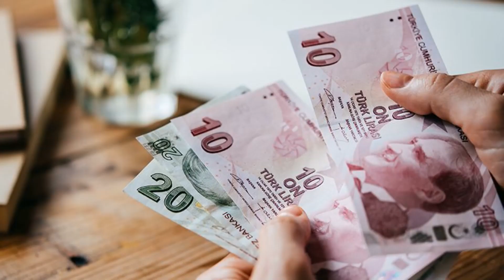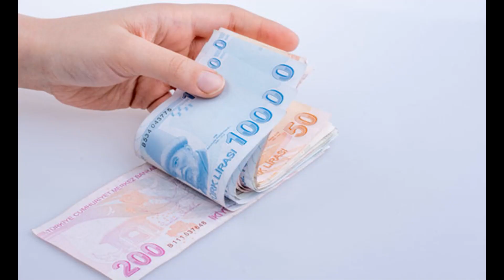2022 EMEKLİYE EK ZAM BELLİ OLDU SON DAKİKA ERDOĞAN AÇIKLADI